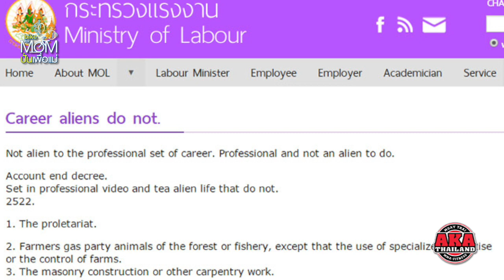Phuket Xtra August 12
Happy Mothers Day. Pretties behaving badly, 'No Escape' escapes ban, Thailand's Taxi Ambassadors and things expats can't do.